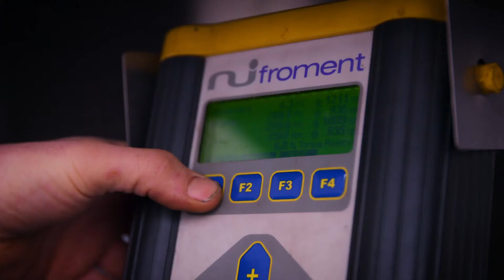HVO Trials in Cornwall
The first tractor in UK running on pioneering fossil-free liquid fuel
The eco-friendly oil made of vegetable fats could revolutionise the agriculture sector.

The fossil-free renewable fuel, called Hydrogenated Vegetable Oil (HVO), is produced from certified waste fats and oils. Unlike previous biofuels, HVO is manufactured by a synthesised process with hydrogen to create a greener, renewable fuel.